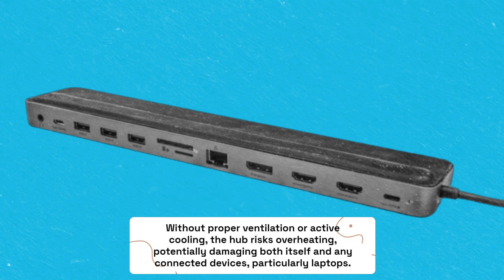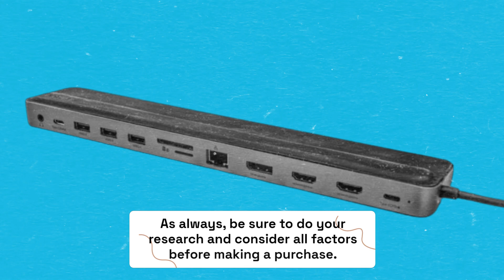🔌 Baseus EliteJoy Gen2 12-Port Type-C Hub Review 🔌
Amazon Product Name : Baseus EliteJoy Gen2 12-Port Type-C Hub

Welcome to our comprehensive review of the Baseus EliteJoy Gen2 12-Port Type-C Hub! In this video, we'll be diving deep into the features, performance, and overall versatility of the Baseus EliteJoy Gen2 12-Port Type-C Hub. Join us as we explore how this advanced hub enhances your connectivity options with its multitude of ports and sleek design. With the Baseus EliteJoy Gen2, you can expand your device's capabilities and streamline your workflow with ease. Whether you're a professional, a student, or a creative enthusiast, this hub offers the connectivity you need to maximize productivity and creativity. Stay tuned as we discuss the key features and benefits of the Baseus EliteJoy Gen2 12-Port Type-C Hub, providing you with all the information you need to make an informed decision. Don't miss out on our detailed review of this essential tech accessory!